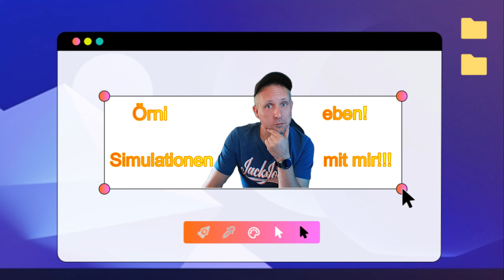American Truck Simulator - Wieder nach Nebraska!!! - #157 ATS Deutsch